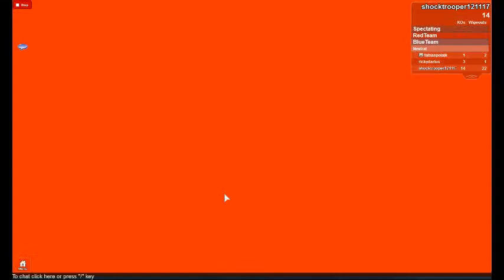Roblox dragon ball z vs naruto vs bleach